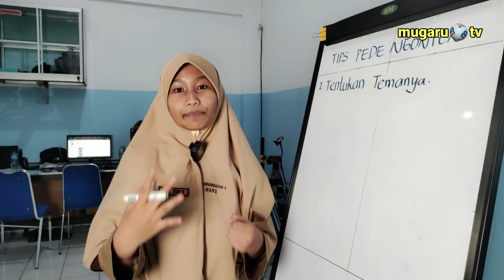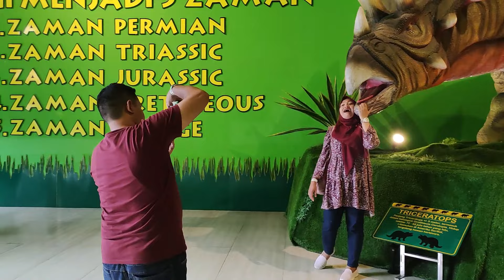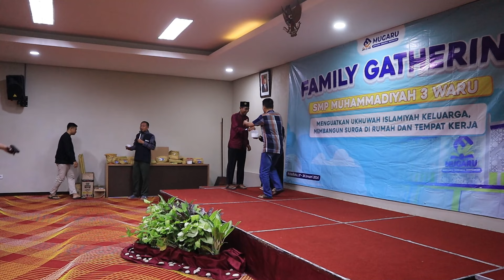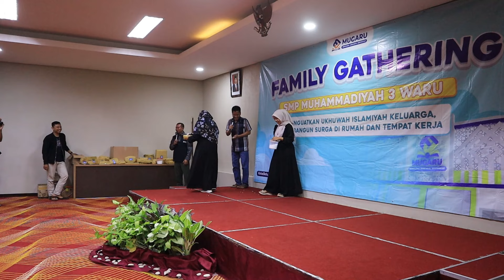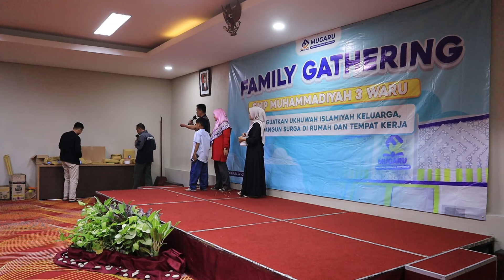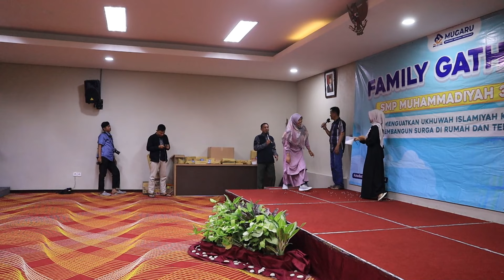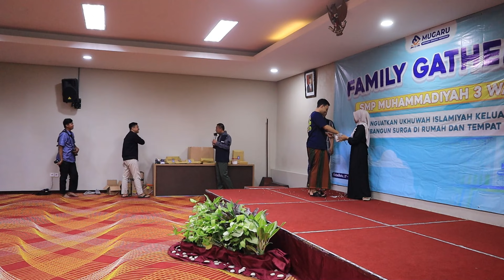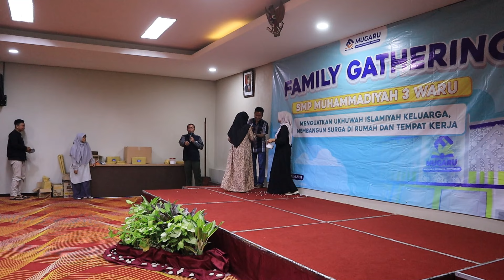0079 - FAMILY GHATERING SMP MUHAMMADIYAH 3 WARU, 27-28 JANUARI 2024